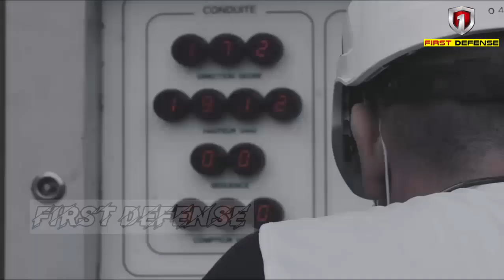France invites Marcos for a Visit because of the submarine deal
"Philippines-France relations, PBBM state visit to France."
President Ferdinand Marcos Jr. accepts French President Emmanuel Macron's invitation for a state visit, French Ambassador to the PH Michèle Boccoz says. It will be the first state visit of a Filipino president to France since 1989, Boccoz adds.

French Ambassador Michèle Boccoz said the potential submarine deal was raised during her recent meeting with Philippine President Ferdinand Marcos Jr. Boccoz revealed that the European nation was among those that submitted a proposal to Manila regarding a possible purchase. She also remarked that the French government is always ready should the Philippines make a decision.